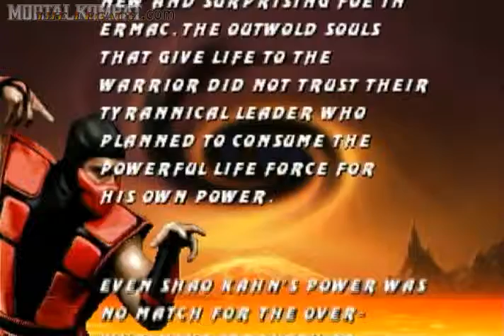Mortal Kombat Trilogy - Saturn - Ermac - Ending